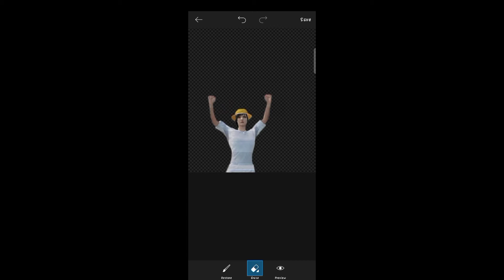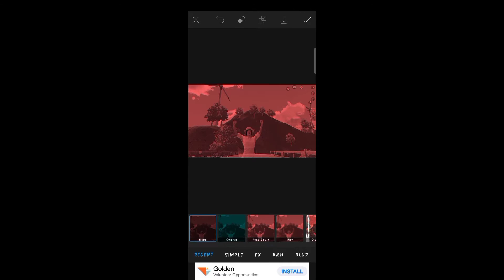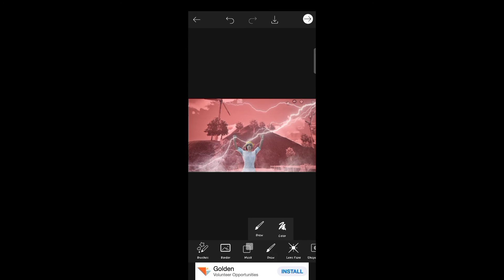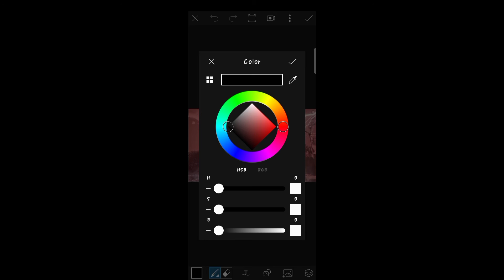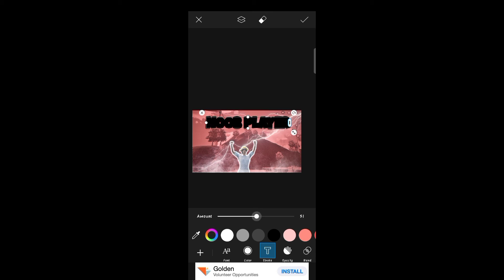🔥 How to make a bgmi montage thumbnail 😱 SAMSUNG A7 A8 J4 J5 J6 J7 J9 MAX XS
info

Edit   Kinemaster

REALMEPOWER
REALMENARZOPOWER
REALMENARZO10
REALMENARZOISBEST